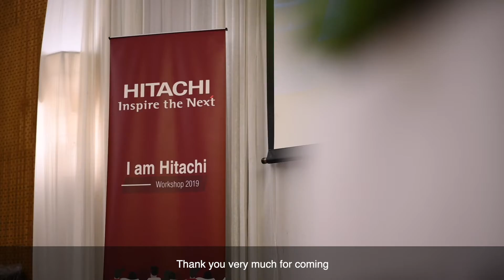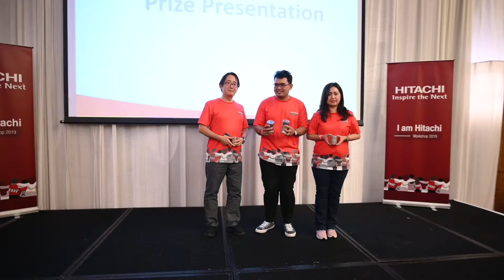I am Hitachi Workshop 2019 - Hitachi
After the overwhelming success of our inaugural workshop in Singapore, I am Hitachi Workshop 2019 returns even bigger and better! Held in Pattaya, Thailand, the almost 100 strong participants reignited their passion for Hitachi through brand training in the morning, followed by a series of teambuilding activities that was centred around the Hitachi Group Identity. At the end of the 1-day workshop, every participant knew and was proud to be "I am Hitachi"!